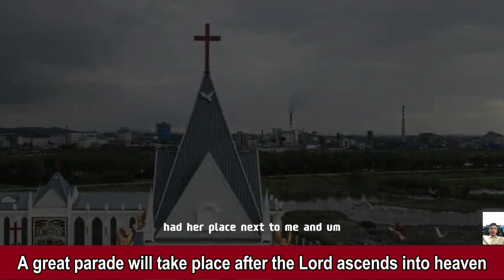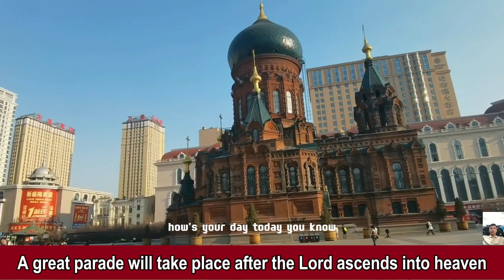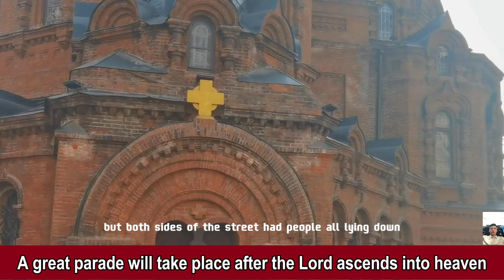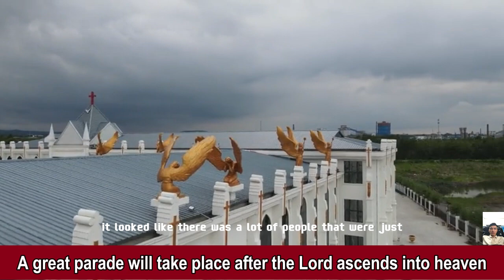A great parade will take place after the Lord ascends into heaven.